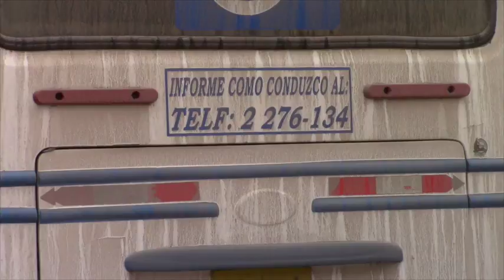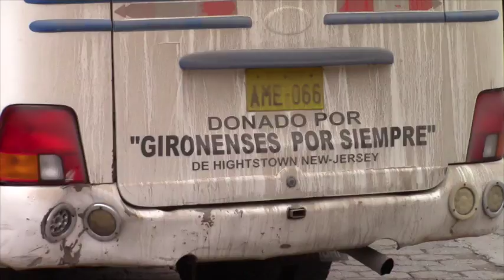Bus especial requiere mantenimiento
Días atrás, el concejal Javier Panamá expuso ante el seno del concejo una inquietud que sobre el bus que presta servicio a la escuela especial le habrían hecho algunas personas, en relación a la falta de mantenimiento de asientos y adecuaciones de la unidad, por su parte el alcalde recalcó la atención brindada a la Unidad Educativa Especial Municipal Girón, pero que el caso del bus está pendiente y se lo considerará en los próximos días.
De fuentes que han pedido la reserva, se ha dado a conocer que se necesario un mantenimiento general de ésta, y otras unidades, pues; aseguran que los vehículos trabajan hasta que se paralizan por completo, sin considerar las recomendaciones de manteamiento.